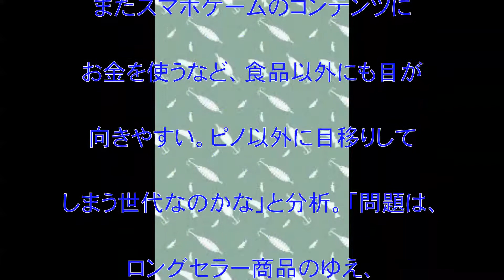ピノフォンデュカフェ,アイス,ピノ,ＣＭ,やめた,理由,話題,動画